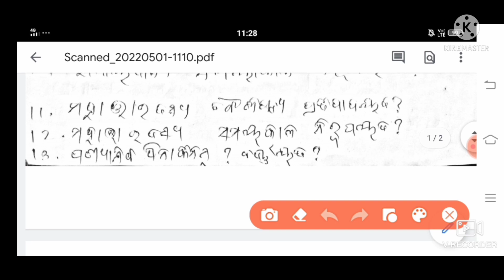selection questions for core-2 exam।।for Sanskrit honours 1st semester students